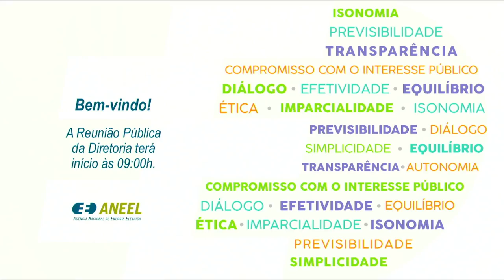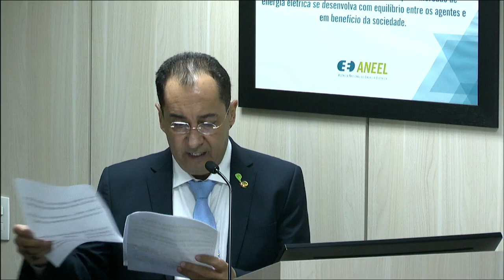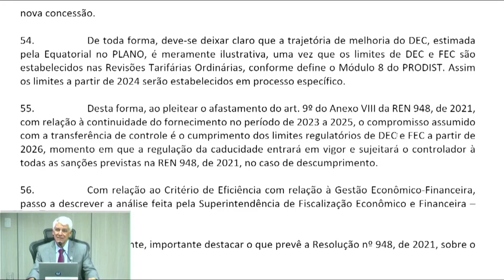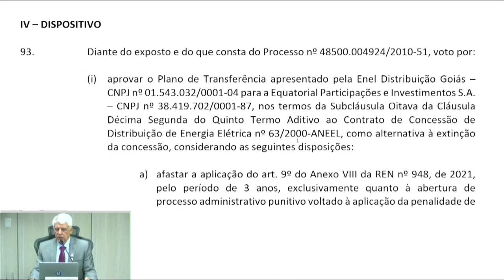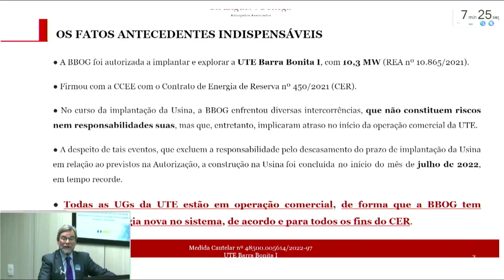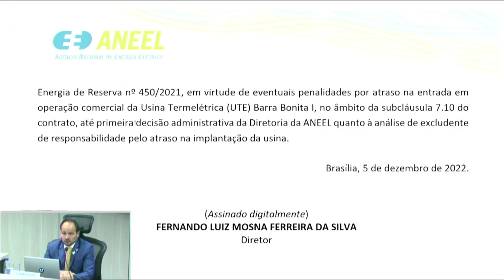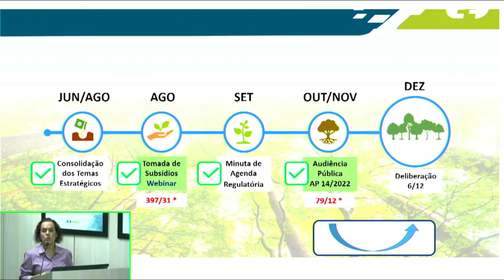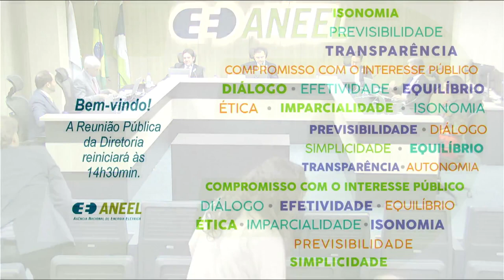46ª Reunião Pública Ordinária ANEEL – 06/12/2022 – Parte 1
A 46ª Reunião Pública Ordinária da Diretoria da ANEEL em 2022 foi realizada no dia 06/12/2022. A pauta da reunião foi composta de 42 itens, sendo que os itens 15 a 42 foram deliberados em bloco, com exceção dos itens 22 e 23, destacados do bloco para discussão durante a reunião. Foram retirados de pauta os itens 2, 4, 8, 9 e 12. A pauta completa e a ata da reunião podem ser conferidas no sítio da Agência, (ou no menu "A ANEEL" e, posteriormente, "Reuniões Públicas da Diretoria").

00:00:00 Abertura da Reunião Pública e boas-vindas à diretora Agnes da Costa

00:10:29 Aprovação da Ata da 45ª Reunião Pública Ordinária da Diretoria da ANEEL em 2022

00:11:01 Anúncio dos itens da Reunião Pública e itens deliberados em bloco. Acesse a descrição completa em

00:14:58 Item 1. Processo: 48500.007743/2022-10 Assunto: Análise do plano de transferência de controle societário da Enel Distribuição Goiás, nos termos da subcláusula oitava da cláusula décima segunda do Quinto Termo Aditivo ao Contrato de Concessão de Distribuição de Energia Elétrica nº 63/2000. Diretor(a)-Relator(a): Hélvio Neves Guerra.

01:55:13 Item 13. Processo: 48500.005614/2022-97 Assunto: Pedido de Medida Cautelar protocolado pela Barra Bonita Óleo e Gás Ltda. – BBOG, com vistas ao cumprimento pela Câmara de Comercialização de Energia Elétrica – CCEE da medida cautelar deferida pelo Despacho nº 1.688/2022. Diretor(a)-Relator(a): Fernando Luiz Mosna Ferreira da Silva.

02:40:45 Item 5. Processo: 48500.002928/2019-32 Assunto: Resultado da Consulta Pública nº 33/2022, instituída com vistas a colher subsídios e informações adicionais para avaliação das questões regulatórias associadas aos Contratos de Compartilhamento de Instalações – CCI. Diretor(a)-Relator(a): Fernando Luiz Mosna Ferreira da Silva.

02:58:09 Item 6. Processo: 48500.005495/2022-72 Assunto: Aprovação da Agenda Regulatória 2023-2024, após análise das contribuições recebidas na Audiência Pública nº 14/2022. Diretor(a)-Relator(a): Sandoval de Araújo Feitosa Neto.